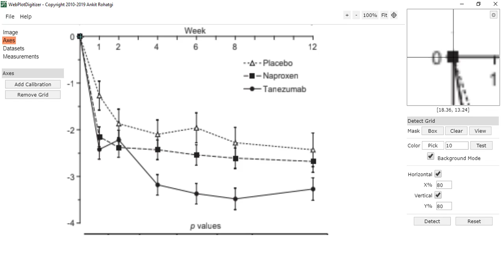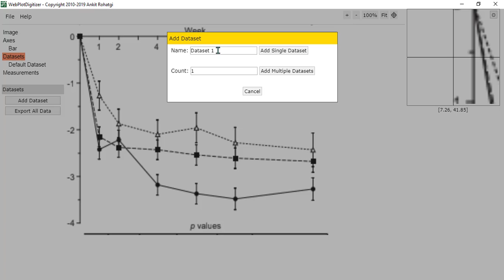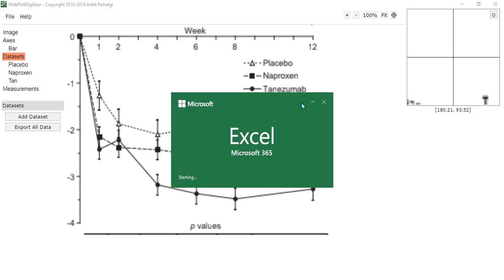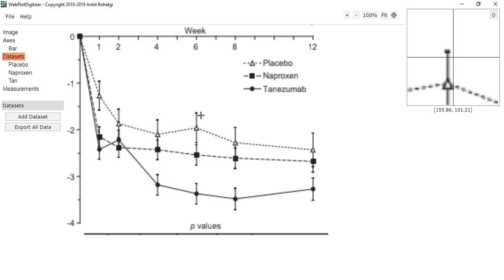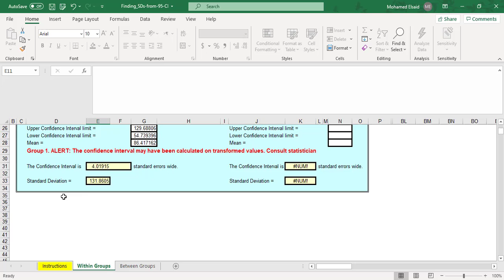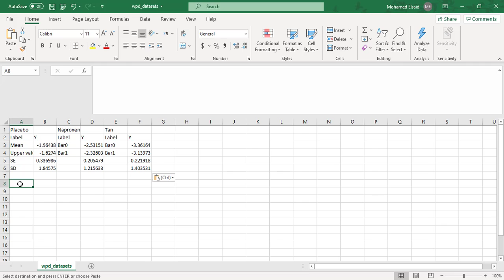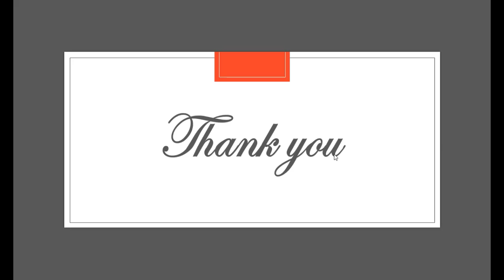Using WebPlotDigitizer to extract mean & SE then convert it into SD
In this video, we extract the mean and standard error (SE) from a graph using WebPlotDigitizer then we convert the SE into standard deviation (SD)
To get the file I used to convert: